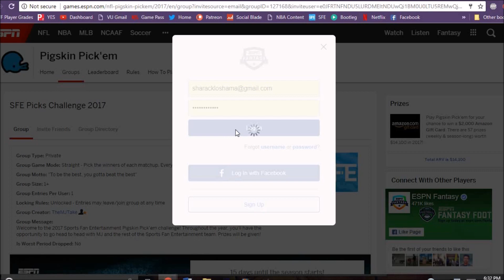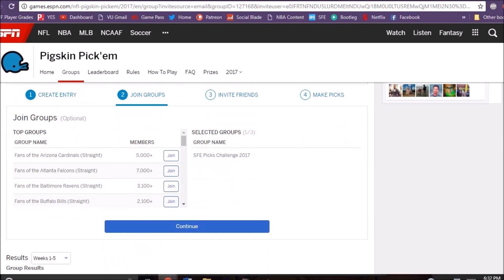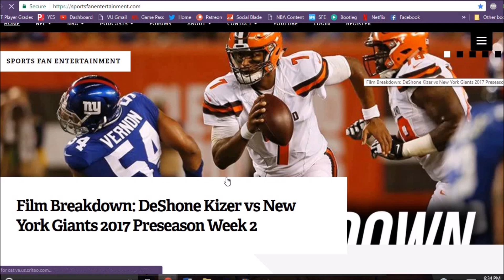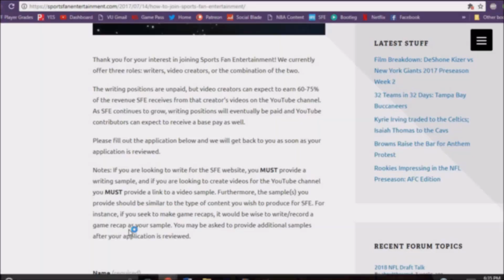I'm challenging you! Fantasy Football leagues, Pick'em League, SFE Website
12 Man 0.5 PPR League:
Password: sfefantasy

Password: sfefantasy

SFE Pigskin Pick'em Challenge (PRIZES!! UNLIMITED NUMBER CAN JOIN!!)
Password: sfe